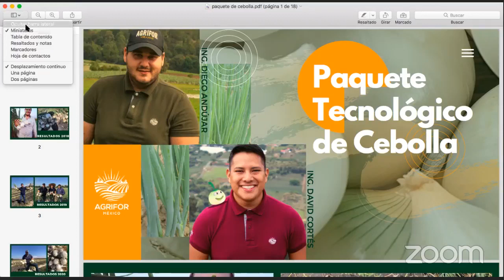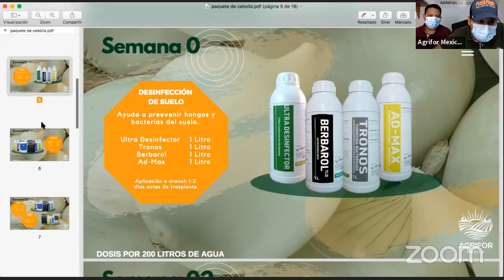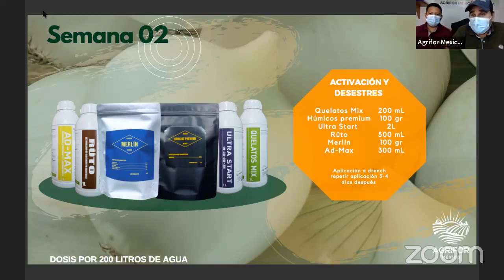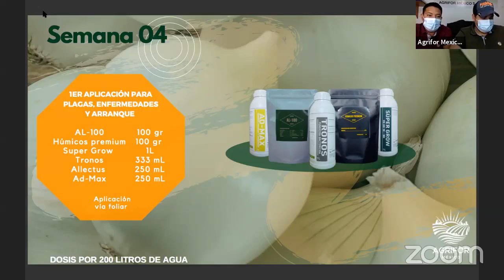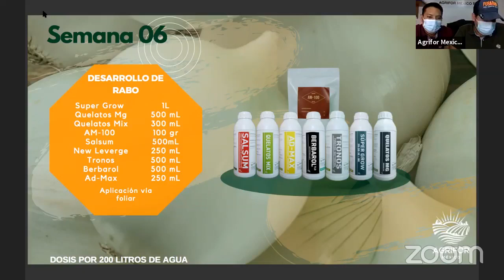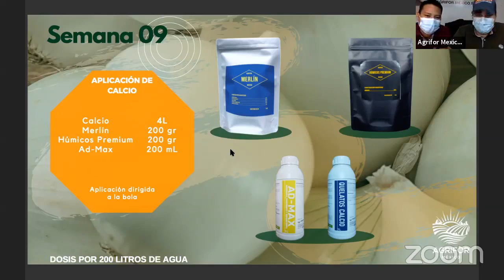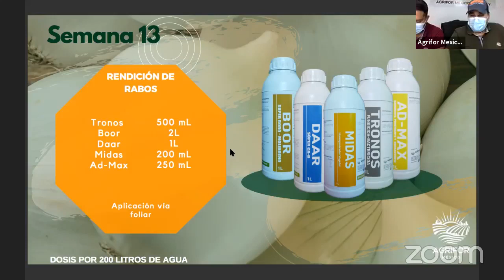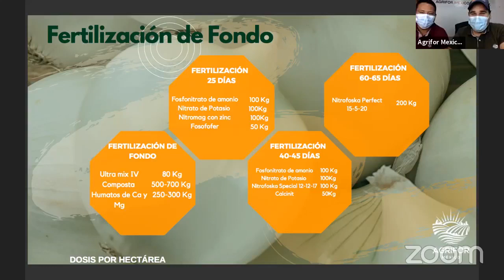Esquema de Aplicacionde para Cebolla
Paquete tecnologico de cebolla